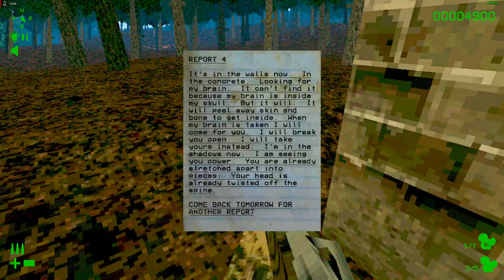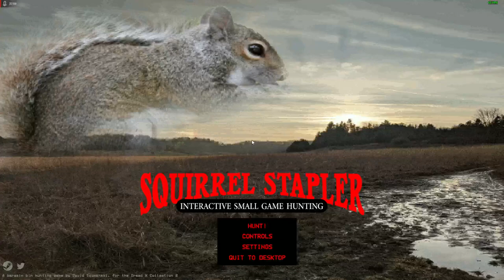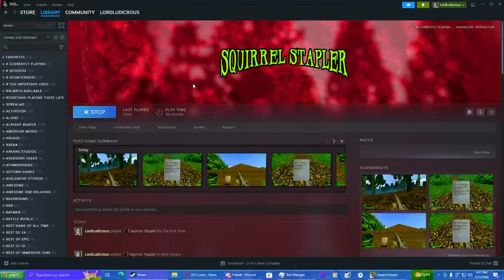Squirrel Stapler Part 2 - LORDLUDICROUS PLAYS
I continue and finish Squirrel Stapler!